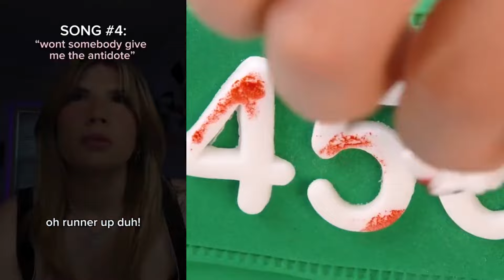🍒 Text To Speech 🍒 ASMR Cake Storytime || @Bailey Spinn || POVs Tiktok Compilations 2023 #9